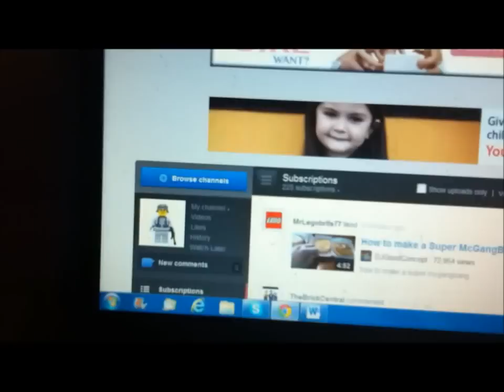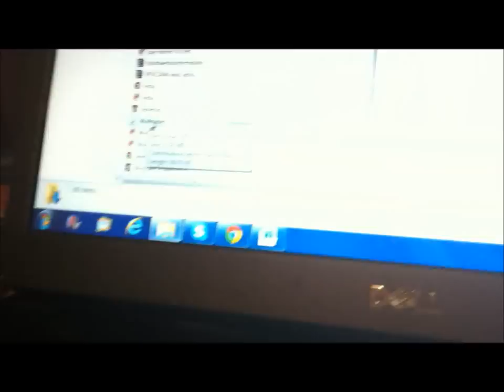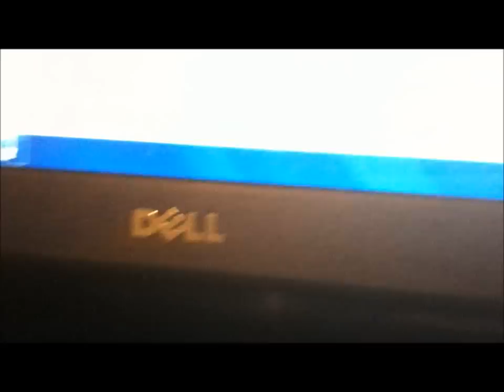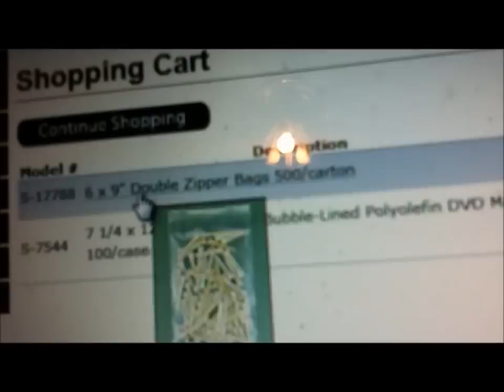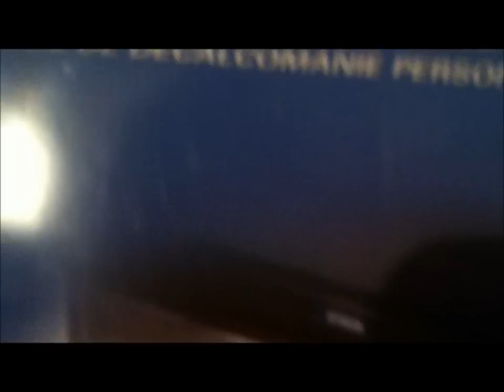weekly update 3